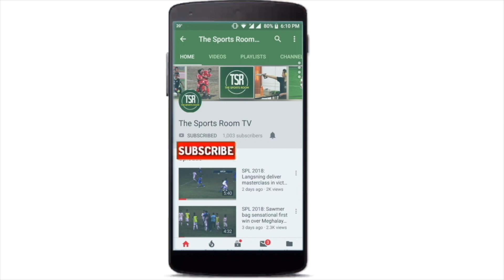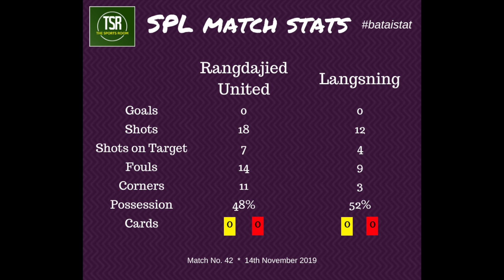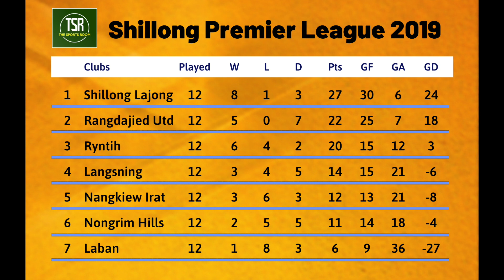SPL 2019 | Rangdajied United vs Langsning | HIGHLIGHTS | The Sports Room TV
This was the very last match of the Shillong Premier League 2019 season and it was ... unfortunately a dead rubber. Still, what that meant was that we got to see several players who haven't been used or haven't been used very much today and we did get some good moments right through the game.